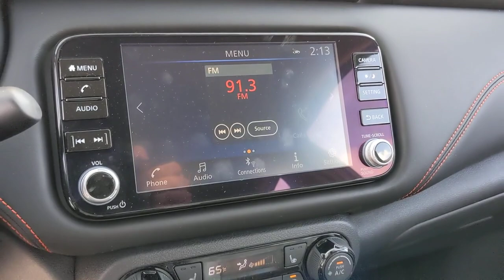2023 Nissan Kicks San Antonio, Austin, Houston, New Braunfels, Helotes, TX N230512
Aspen White Tricoat/Super Black New 2023 Nissan Kicks SR available in San Antonio, Texas at Gunn Nissan. Servicing the Austin, Houston, New Braunfels, Helotes, TX area.

Gunn Nissan
12838 San Predro